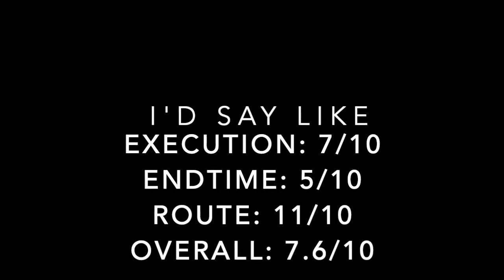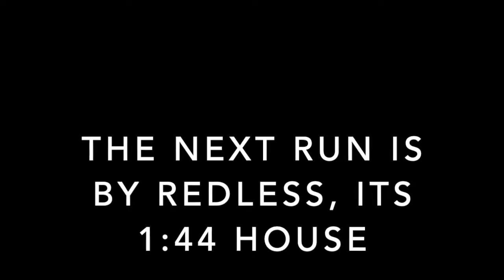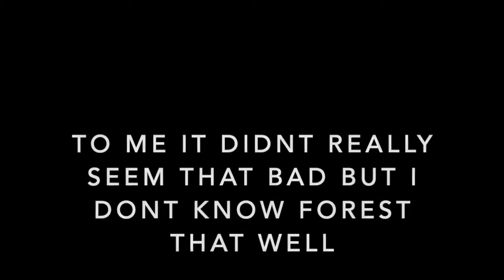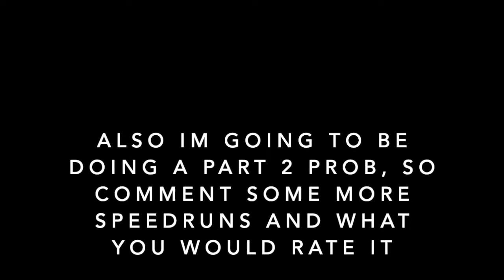Roblox Piggy Speedrun Review #1 (House, Forest, Carnival)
like for a part 2 (and big pp obv) do it do it do it do it

Credit to arcane for the original idea and for letting me use it